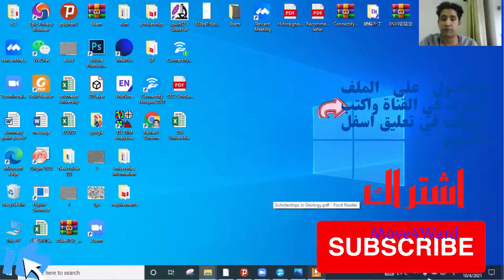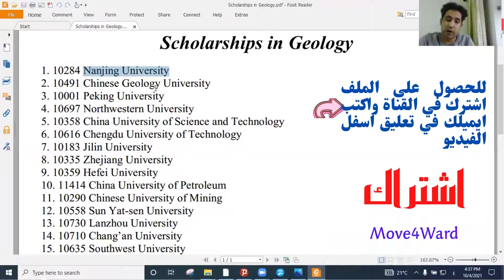قائمة بالجامعات التي تقدم منح في مجال الهندسة الجيولوجية في جميع الاقسام والتخصصات اكثر من 70جامعة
هذا الفيديو تكملة للفيديوهات السابقة وسوف يعرض قائمة بالجامعات التي تقدم منح في مجال الهندسة  الجيولوجية في جميع الاقسام والتخصصات اكثر من 70جامعة CSC scholarships منح سي اس سي مع ارقام الاجانسي لكل جامعة وروابط التقديم
للحصول على الملفات اكتب ايميلك في تعليق اسفل الفيديو وسوف اقوم بارسال الملفات اليك، العمل يهدف لمساعدتك في الحصول على منحة بالاعتماد على نفسك
 للحصول على منحة دراسية للماجستير والدكتوراة في الصين  او اية دولة اخرى من اجل تحقيق هدف الحصول على المنحة وبجدارة، منح ماجستير ، منح دكتوراة، منح بكالوريوس
اعداد رشاد الحمادي
منح في الهندسة الجيلوجية#
منح في العلوم#
منح في الهندسة الميكانيكية#
منح في الهندسة#
منح طب#
منح في الطب والعلوم الطبية#
منح الحكومة الصينية#
رقم الاجانسي#
agancy number#
CSC scholarship#
الوثائق اللازمة#
منح دراسية#
المنح المتاحة#
منح بكالوريوس#
منح ماجستير#
منح دكتوراة#
منح في الهندسة#
المنح الصينية#
المنح الكندية#
المنح في استراليا#
المنح التركية#
المنح الروسية#
المنح الكورية#
كيف تقدم على منحة#
منح حول العالم#
# مراسلة المشرفين في الجامعات#
كيفية الحصول على مشرف للدراسات العليا#
طريقة مراسلة المشرفين في الجامعات#
find supervisor #
send message to supervisor #
كيف تحصل على رسالة قبول من الجامعات#
رسالة القبول#
ارسال عدة رسائل من ايميل واحد بنفس الوقت#
 هذا رابط قائمة ب289 جامعة صينية التي تقدم منح سي اس سي مع رقم الاجانسي وروابط التقديمات للجامعات.mp4

رابط فيديو يوضح كيف تقوم بمراسلة عدة مشرفين في الجامعات برسالة ايميل واحدة، How to send one email to several people
هذا رابط لفيديو يوضح كيف تقوم بكتابة رسالة للمشرفين في الجامعات لطلب رسالة قبول How to Message the prospective supervisor